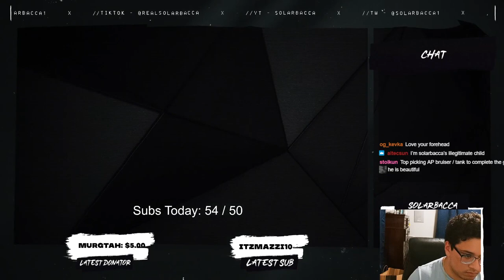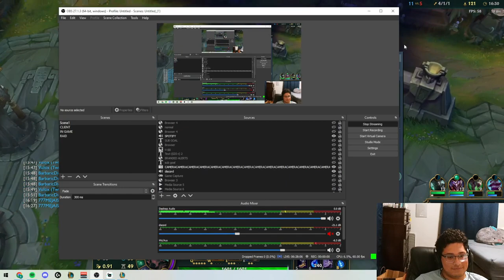SOLARBACCA Gangplank VS Ekko Grandmaster